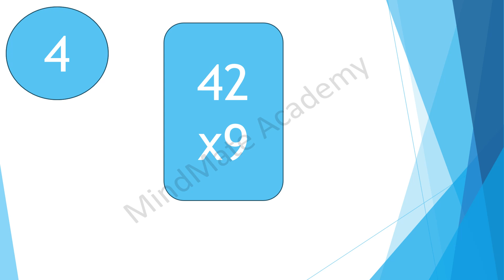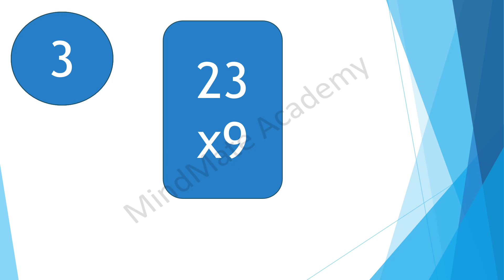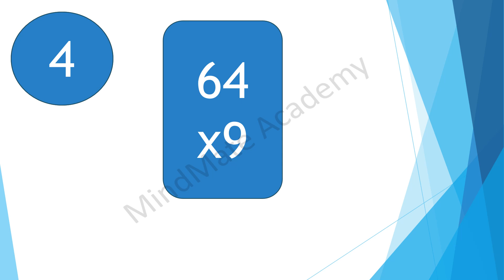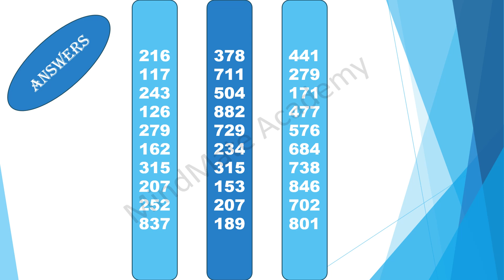X9, SUMS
Abacus multiplication visual practice